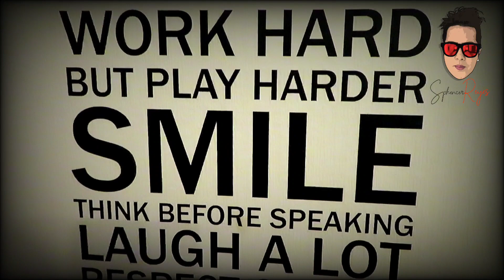How I lost weight Fast (My Secret revealed) by Sphencer Reyes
Lose weight vlog